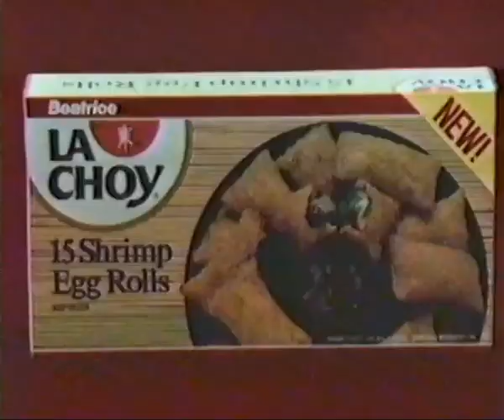La Choy Commercial - "La La Love La Choy" - 1985